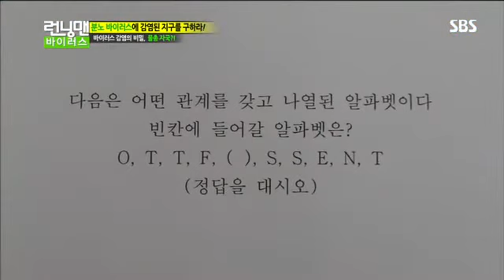런닝맨 바이러스 (272회) #10